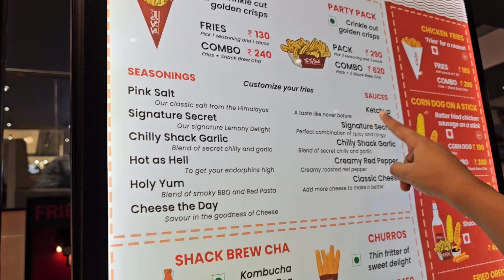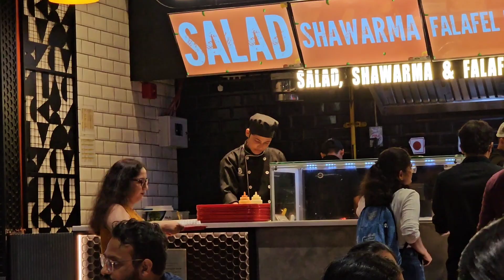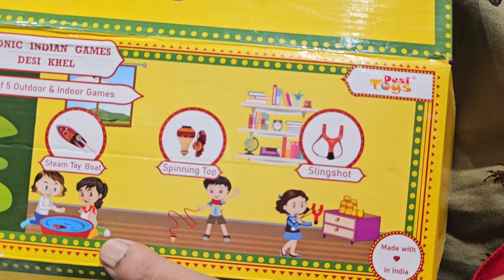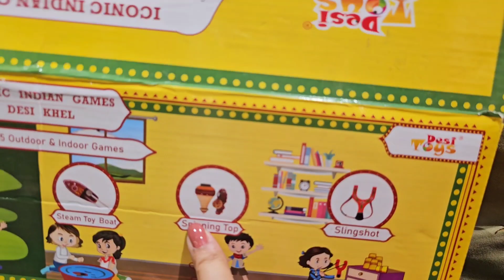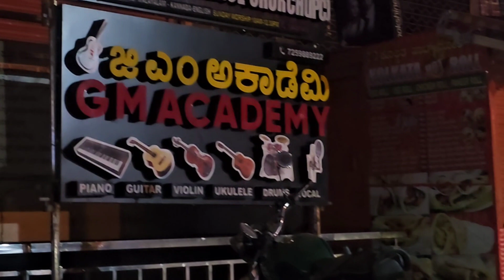Hamleys Vlog | Inside The WORLD'S BIGGEST Toy Store | Enjoy Preeti Vlog